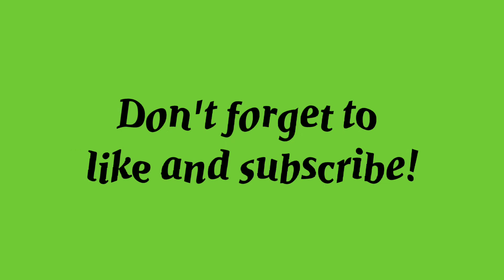I Am Planting | Rechielda Pilapil